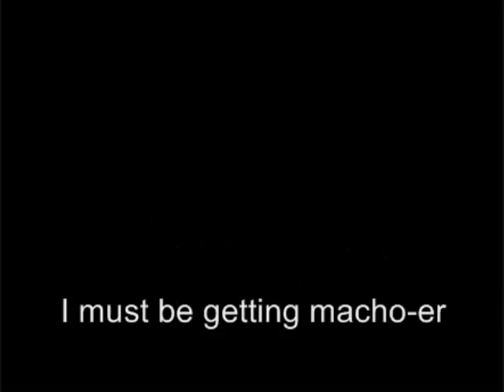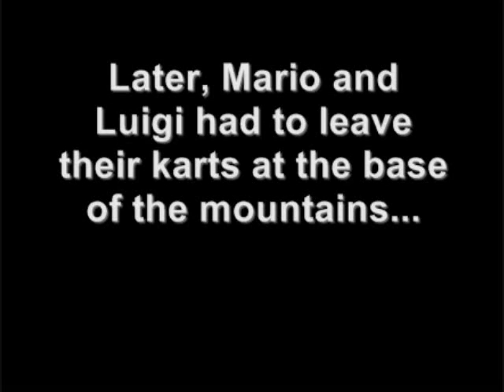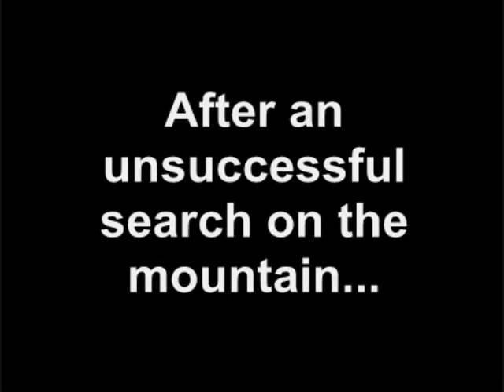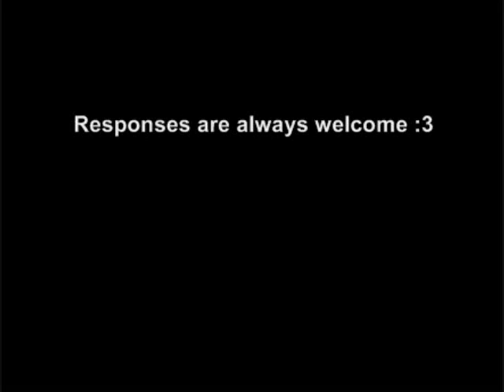SM64 Bloopers: The Treasure (Part 3!?!!)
Mario gets a treasure map in the mail and goes on a quest with his brother to find the treasure - but Wario is of course up to his old tricks again...